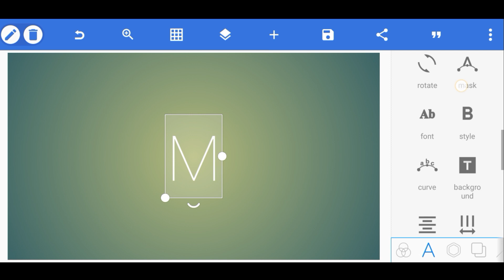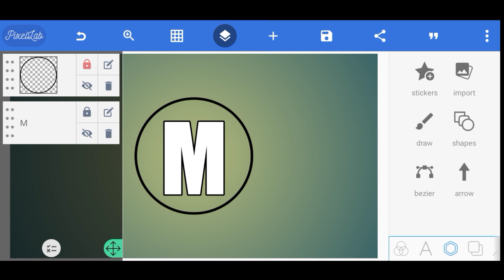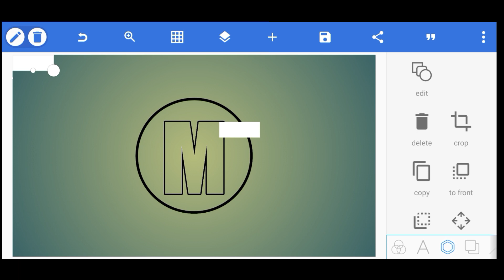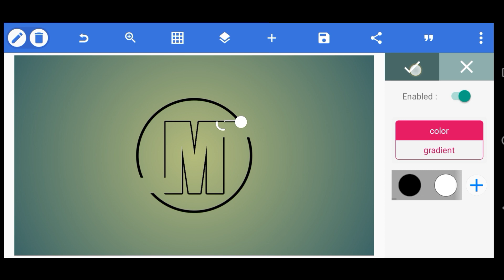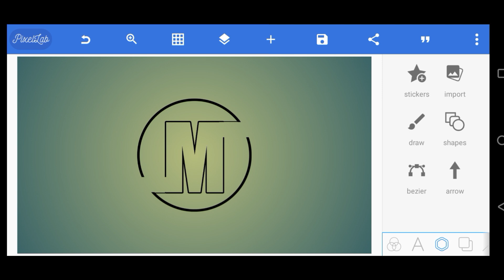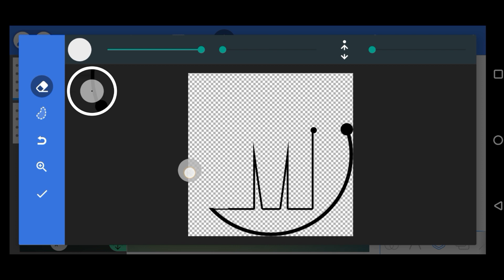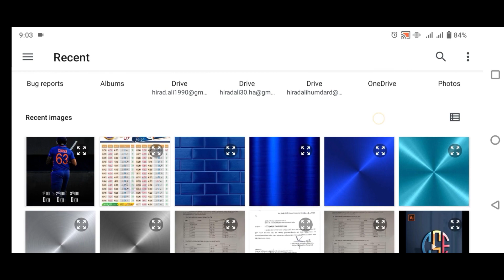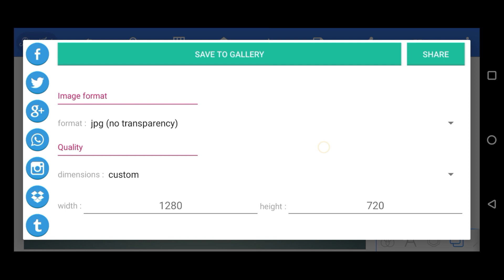how to make/creative m logo pixellab | m logo design pixellab 2024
how to make,how to design
pixellab editing
how to make logo
logo design
create logo
make logo
logo
logo design pixellab
pixellab tutorial
logo pixellab
s logo, pixellab
This is How to make your Photos POP in Photoshop!
Christian Möhrle - The Phlog Photography
CARA BUAT EFEK CC ULTRA HD 4K DI CAPCUT
beziers
Info Tube
HelplinE BD
How To Scan And Print | How To Scan And Email | Himel Educational Point
Kinemaster video editing | Youtube ke liye video kaise edit kare | Kinemaster se video kaise banaen
3d logo design illustrator
Intuitive Designs
Sonuji Technical
How To In 5 Minutes
Trending Raindrop Lyrics Video Editing | Vn Video Editor | Rain Drop Black Screen Effect | Template
MR. ARINDAM
MaxpoinT Hridoy
Banglavision DRAMA
G Series Bangla Natok
pixellab
pixellab tutorial
how to create
logo maker
logo editing
how to create logo
logo inspirations
logo initials
how to make logo on android
how to make logo in pixellab application
pixellab logo design
m logo design,logo design
pixellab logo
pixellab tutorial
pixellab,how to design a logo
m logo
pixellab editing
logo
3d logo design
m logo design in pixellab,design logo